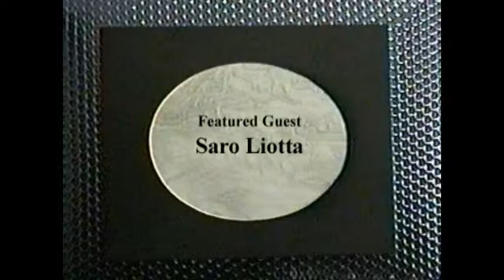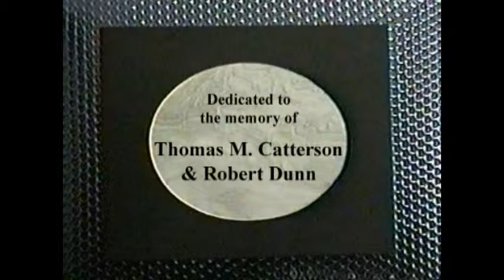Poet to Poet with Robert Dunn (Saro Liotta / featured guest)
It was one of the earliest cable TV shows in America.  Each original episode was a half-hour long, with   poets or musical guests performing their work within the context of an interview format.  Poet To Poet was hosted by Robert Dunn, directed by Thomas M. Catterson; technical staff was Anthony Scarpantonio and Leigh Harrison; theme music was composed by either Bob Perfetto or John Todras.  This episode's guest:  Saro Liotta, taped June 16, 1996, at Clams "Casino," Richmond Hill, NY.